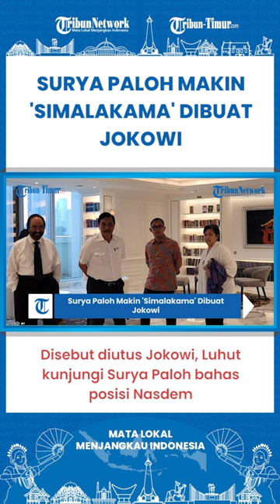SHORT | Luhut Temui Surya Paloh, Disebut Diutus Jokowi Bahas Posisi Nasdem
TRIBUN-TIMUR.COM -  Baru-baru ini Menteri Koordinator Bidang Maritim dan Investasi Luhut Binsar Pandjaitan berkunjung ke NasDem Tower untuk bertemu Surya Paloh.

Belum diketahui pertemuan tersebut dalam rangka apa, namun Pengamat Komunikasi Politik dari Universitas Esa Unggul Jamiluddin Ritonga menilai kalau Luhut diutus Presiden Joko Widodo untuk membicarakan posisi NasDem di pemerintahan.

Ini menyusul isu Jokowi akan kembali melakukan reshuffle mencuat lagi usai pengunduran diri tertulis Menteri Pemuda dan Olahraga.

Jamaluddin menilai jika Nasdem tetap ingin berada di pemerintahan, maka tiga menterinya di kabinet Jokowi sekarang akan aman.

Namun jika Surya Paloh mengingingkan hal serupa, tentu saja Ketua Umum Nasdem itu harus meninggalkan Anies Baswedan sebagai calon presiden 2024.

Pilihan ini menjadi seperti buah simalakaman bagi Surya Paloh.

Karena itu, Surya Paloh diyakini akan memilih tetap berada di pemerintahan dan kekeuh mengusung Anies.

Pilihan itu kata dia, diambil Paloh untuk menunjukkan konsistensinya mendukung Jokowi hingga 20 Oktober 2024.

Paloh ingin menunjukkan, kalau pun Nasdem berpisah dengan Jokowi, itu bukan karena keputusan dari partainya. Perpisahan itu datang dari Jokowi, sehingga Paloh tidak dicap sebagai sosok penghianat

Naskah  : Wa Ode Nurmin
Narator : Aulia Ulva (Mahasiswa Magang UNM)
Editor  : Muhamad Asrul